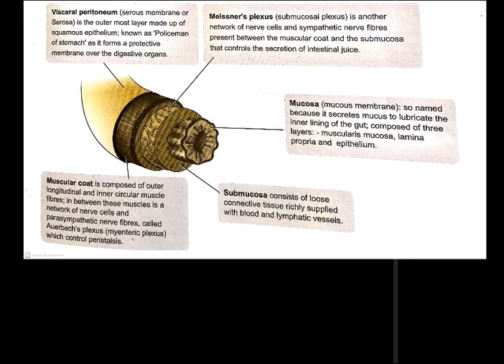DIGESTION AND ABSORPTION PART 6 CLASS XI